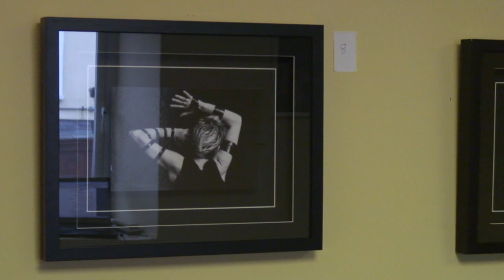Art Exhibition (Lucan Festival 2010)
Art exhibition at Lucan Festival 2010. Displaying works from local artists.